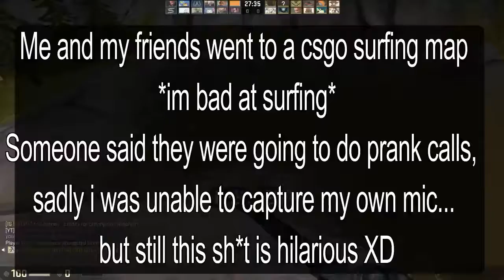Funny Prank phone calls- CSGO [2/3]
My Name Is Twidd1e

Funny prank phone calls were made in csgo surf maps